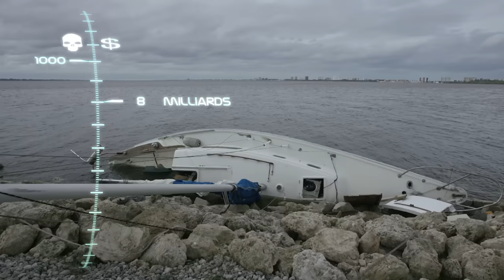Le cyclone qui a détruit Haïti